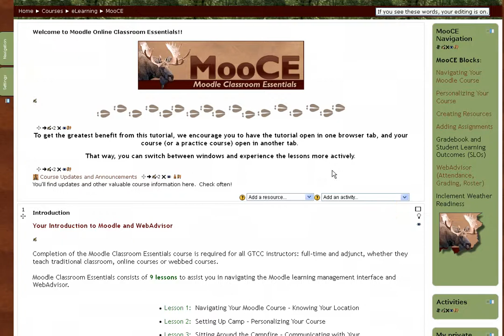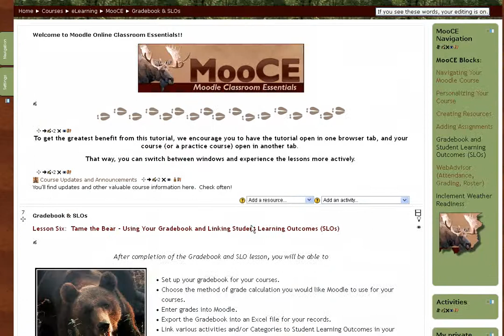Jump to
This video demonstrates how to use the JUMP TO function to navigate Moodle blocks